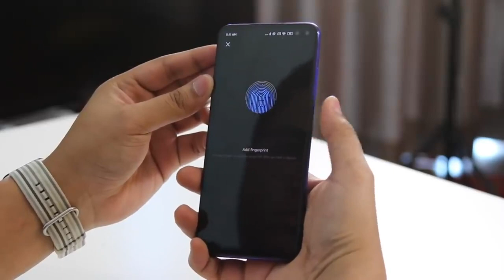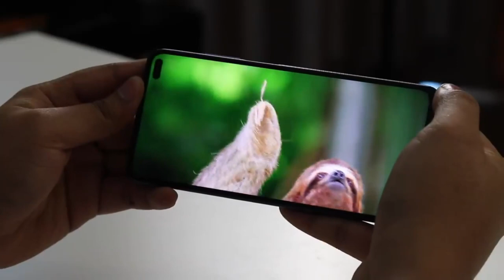Xiaomi Redmi K30 - فتح صندوق هاتف